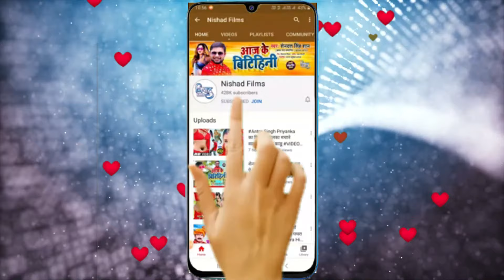Shilpi Raj का यह VIDEO_SONG_2022 मार्किट में तूफान मचा दिया |लागला ढोढ़िया में कजरवा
shilpi raj new bhojpuri song 2021,
shilpi_raj new_bhojpuri_song_dj_2021